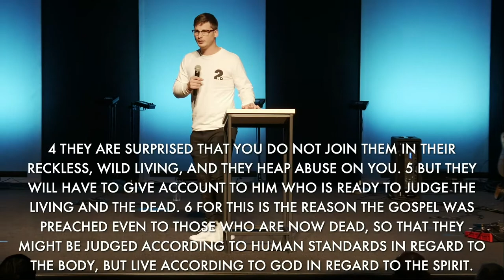1 Peter: A Different Kind of Life